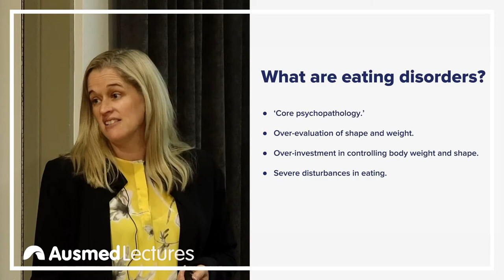Eating Disorders in Acute Care - Johanna Dalton | Ausmed Lectures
Nurses in the inpatient setting providing nursing care to a person with an eating disorder can often mean constant observation and meal support, which can be a distressing experience for both the patient and the nurse. This session with Johann Dalton will offer you an in-depth understanding of the causes, consequences, and management of eating disorders to empower healthcare professionals to gain a more holistic understanding of what the person with an eating disorder may be going through.